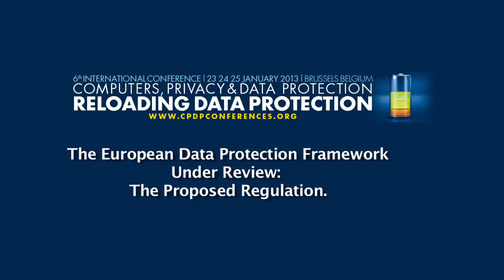CPDP 2013: The European Data Protection Framework Under Review: The Proposed Regulation.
Hosted by Cécile de Terwangne (CRIDS-Namur University) & Giovanni Buttarelli (EDPS)

Panel: Jan Philipp Albrecht, Member of the European Parliament -- Green (EU), Marielle Gallo, Member of the European Parliament - EPP (EU), Françoise Le Bail, Director General DG Justice (EU), Kostas Rossoglou, BEUC (EU)

The panel will present a state of play of the key debates surrounding the proposed data protection regulation, as well as different perspectives on the draft report currently discussed in the European Parliament.